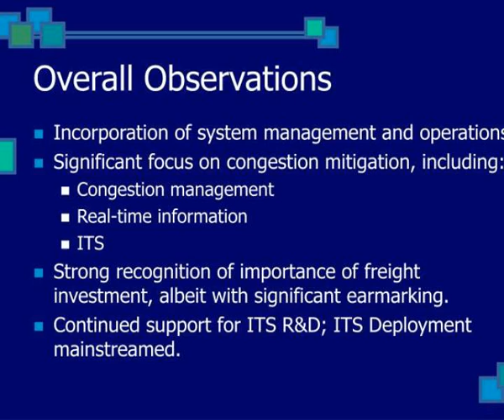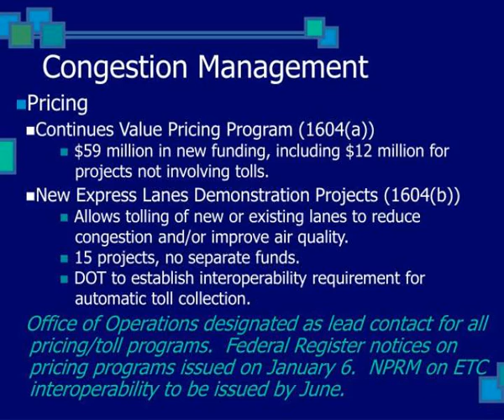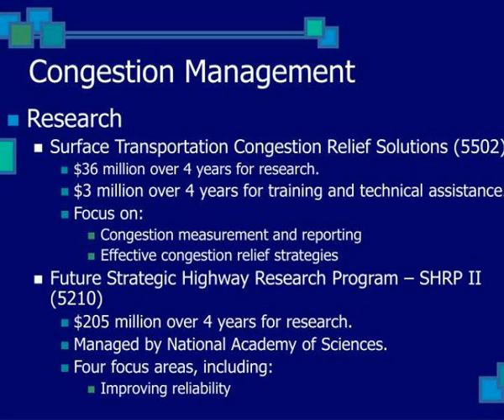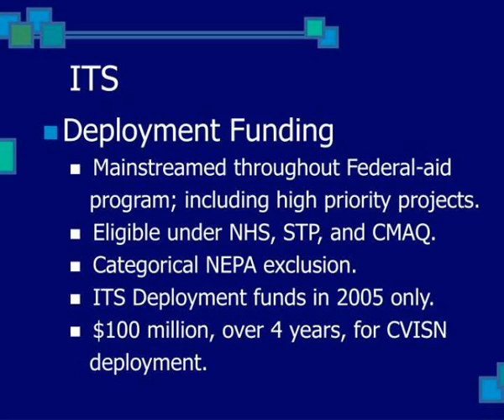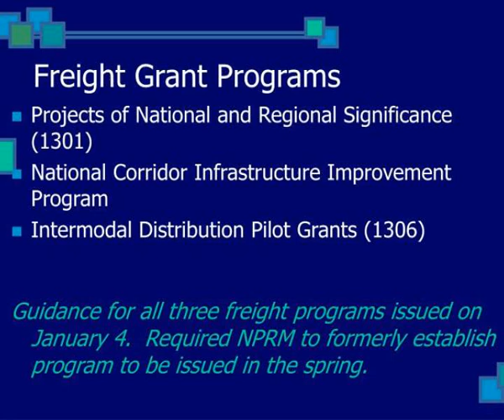safetea lu operations its and freight provisions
SAFETEA-LU  Operations, ITS, and Freight Provisions.  Jeffrey A. Lindley                                               Office of Operations                               Federal Highway Administration                           U.S. Department of Transportation.      ITS Georgia Meeting Slideshow 3033707 by israel
 show1 : Safetea lu operations its and freight provisions

 show2 : Agenda safetea lu

 show3 : Overall observations

 show4 : System management and operations

 show5 : Safetea lu operations its and freight provisions

 show6 : Safetea lu operations its and freight provisions

 show7 : Congestion management

 show8 : Real time information

 show9 : Real time information1

 show10 : Castastrophic hurricane evacuation plans 10204

 show11 : Safetea lu operations its and freight provisions

 show12 : Safetea lu operations its and freight provisions

 show13 : Key freight elements

 show14 : Freight grant programs

 show15 : Truck parking programs

 show16 : Freight research and training

 show17 : Implications of safetea lu on operations its and freight